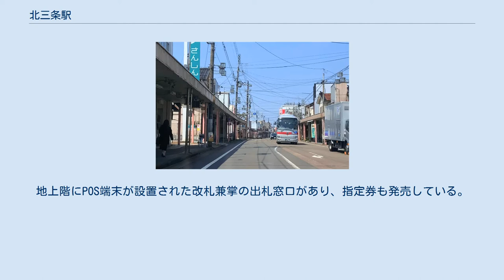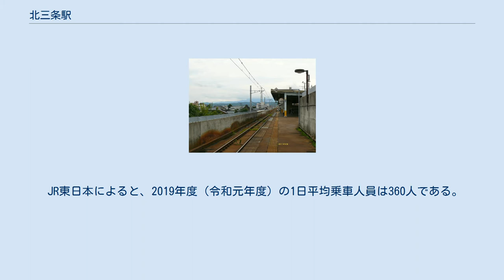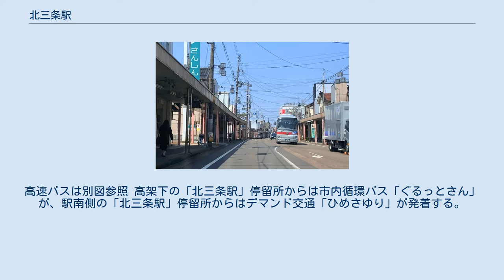北三条駅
駅舎入口（2004年） ホームより東三条方面を望む。
（2008年） 北三条駅（きたさんじょうえき）は、新潟県三条市元町にある、東日本旅客鉄道（JR東日本）弥彦線の駅である。
 単式ホーム1面1線を有する高架駅。
線路南側にホームがある。
 ジェイアール新潟ビジネスが受託する燕三条駅管理の業務委託駅。
地上階にPOS端末が設置された改札兼掌の出札窓口があり、指定券も発売している。
ただしえちごワンデーパス・ツーデーパスなどの特別企画乗車券は購入できない。
営業時間は7時20分～14時20分(休止時間あり)。
このほか簡易Suica改札機（入場用・出場用各1台）、自動券売機（タッチパネル式1台）の他、待合室、自動販売機、トイレなどがある。
なおバリアフリーの取り組みとして、改札内コンコースとホームの間を連絡するエレベーターが1基設置されている。
 電化開業まで単式ホームと島式ホームの2面3線で構成されていた。
また、高架化工事前は緩やかな三角屋根が印象的な駅舎だった。
 本町通り。
左奥にはかつて百貨店・GMSのまるよしがあった。
（2020年4月） 駅南側に300mほど離れた地域は三条市の古くからの中心市街地となっている。
当駅周辺には三条八幡宮や三条別院など神社・仏閣が多い。
三条別院の門前は本寺小路と呼ばれ、歓楽街の要素がある。
 三条市周辺のバス路線図。
高速バスは別図参照 高架下の「北三条駅」停留所からは市内循環バス「ぐるっとさん」が、駅南側の「北三条駅」停留所からはデマンド交通「ひめさゆり」が発着する。
詳細は「三条市の公共交通（三条市）」を参照。
 また、図に示したように中心市街地の本町からは越後交通および新潟交通観光バスが運行する数多くの路線バスが発着するほか、新潟方面の高速バスも発着する。